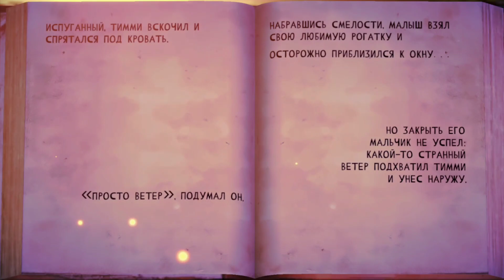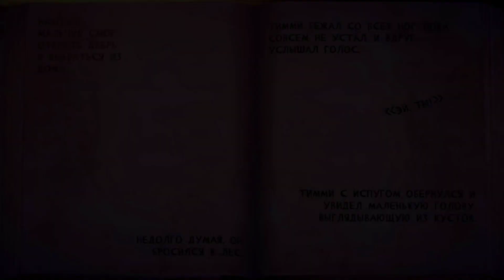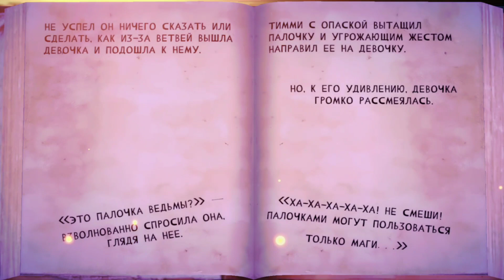Вышла Плачущая Ведьма // Witch Cry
Вышла Плачущая Ведьма // Witch Cry + Прохождение игры
Witch Cry - Каждая хорошая сказка начинается со слов «жили-были»... Итак, жили-были счастливо в лесу парочка ведьм и их сын. С помощью волшебства они охотились, иногда сталкиваясь со страшными чудовищами. Но однажды... В сказке всё переменилось: семейные питомцы (тёмные феи) сбежали из подвала дома, и после этого всё пошло наперекосяк.